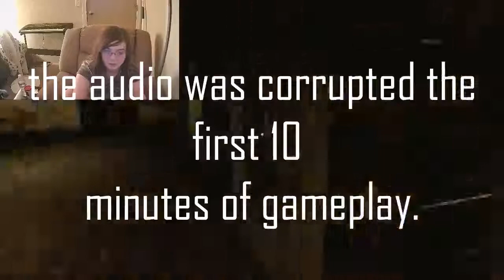spooky time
HAPPY HALLOWEEN